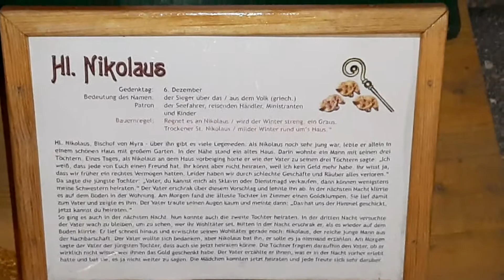AdventGLOCKender: 6. Dezember 2021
Hl. Nikolaus

Nikolaus von Myra, dessen die Kirche am 6. Dezember gedenkt, ist einer der am meisten verehrten Heiligen der Christenheit und zugleich einer der unbekanntesten. Eine historische Spurensuche nach den Ursprüngen einer Tradition.
Wettergegerbt war sein Gesicht. Seine Nase hatte einen markanten Buckel und, ja, er trug tatsächlich einen weißen Bart, wenn auch einen kurzen: Der Heilige Nikolaus von Myra. Als Wissenschaftler sein Gesicht vor Jahren rekonstruierten, war er plötzlich wieder in aller Munde. Dabei kann Nikolaus als einer der am meisten verehrten Heiligen der Christenheit zugleich als einer der unbekanntesten Heiligen gelten. Denn gesicherte Fakten über sein Leben gibt es kaum.
Gegen Ende des 3. Jahrhunderts geboren, wurde er bereits mit 19 Jahren von seinem Onkel zum Priester geweiht, schließlich wurde er Abt des Klosters Sion nahe dem damaligen Myra. Um das Jahr 350 starb er mit rund 60 Jahren in Myra, dem heutigen Demre, rund 100 Kilometer südwestlich von Antalya. Im 11. Jahrhundert wurden seine Gebeine schließlich von italienischen Kaufleuten gestohlen und nach Bari in Süditalien gebracht, wo sie noch heute bestattet liegen.